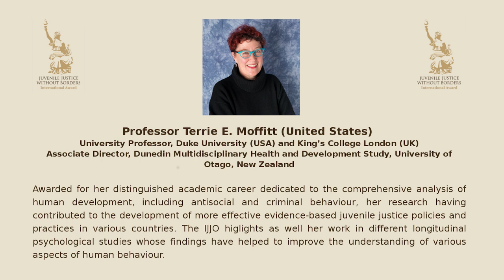Terrie E. Moffitt. Acceptance speech. 'Juvenile Justice Without Borders' Award 2018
The awardees of this edition exemplify the values that this recognition aims to promote, with a vast and remarkable body of work that contributes to the advancement of juvenile justice systems and the protection of the rights of children and young people around the world.